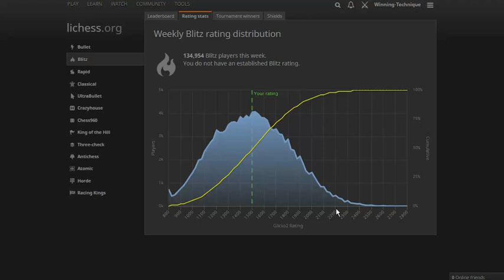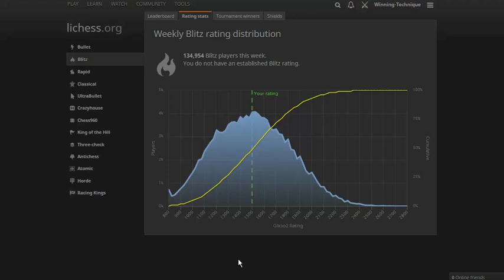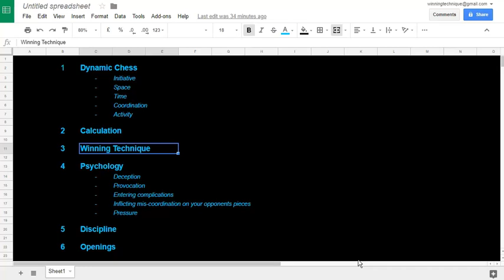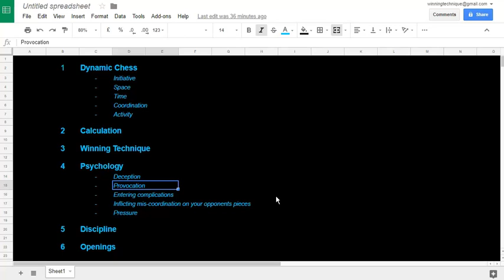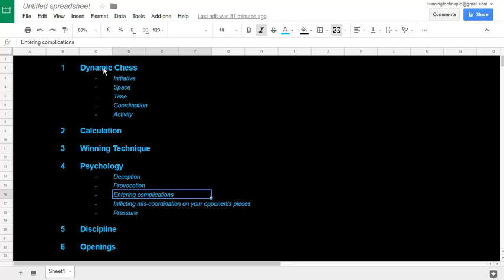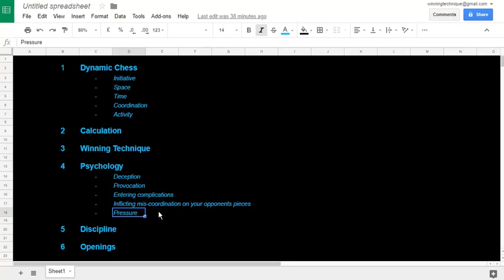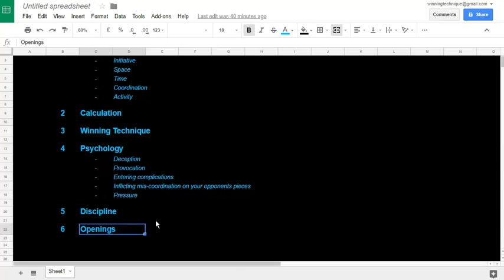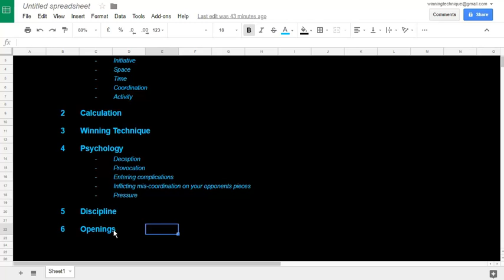Crushing the 1900 to 2100 player and reaching a 2200+ rating - introduction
or some of my other courses.